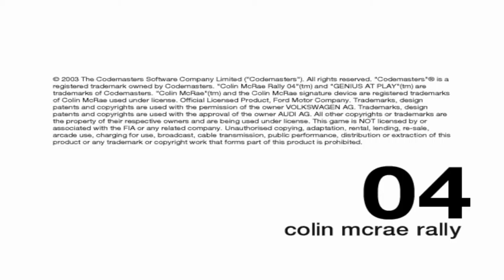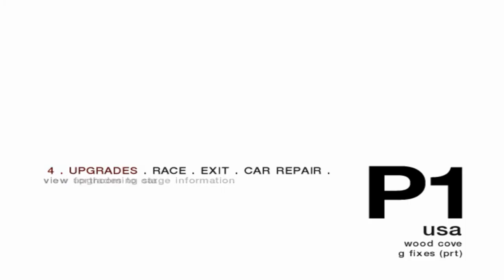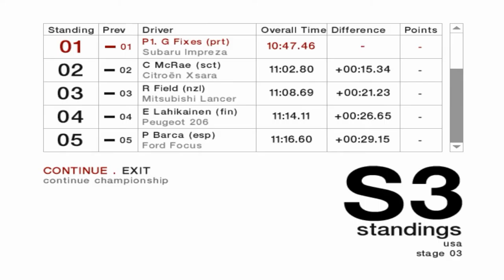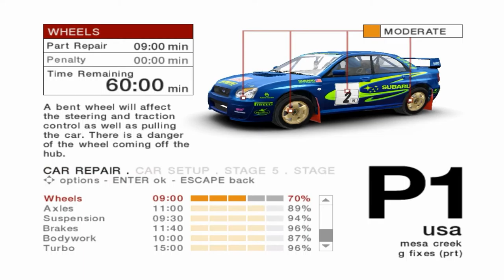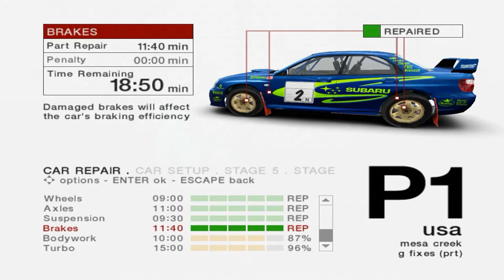Colin Mcrae rally 04 Gameplay 2 GF